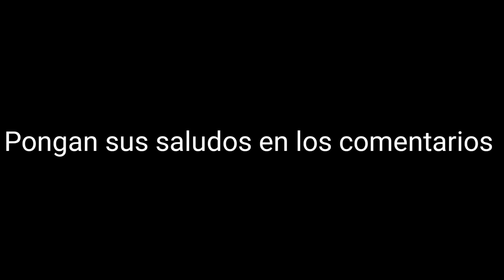Te pasastes de frio edmon XD